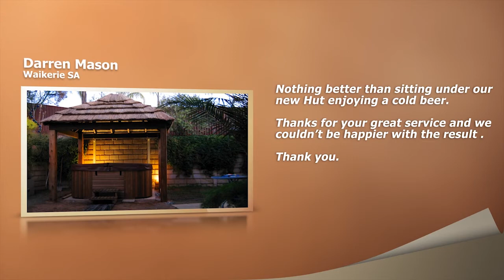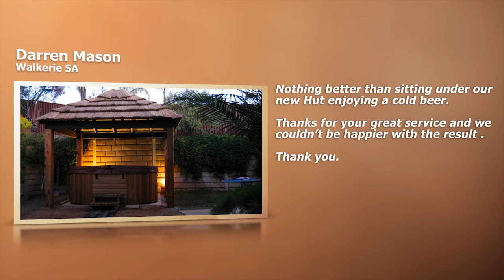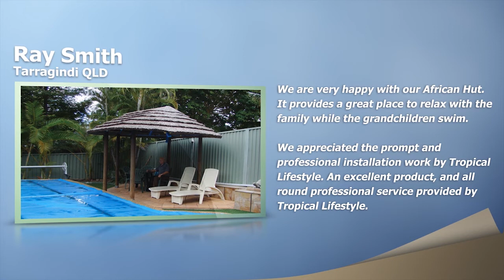Tropical Lifestyle - Watch Testimonials of Tropical Lifestyle African Hut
Tropical Lifestyle supplies premium gazebos & bali huts as DIY kits or we can install.

The best part is you can start with just a few dollars per day, fill in the bali huts, gazebo & Pergola form above or call today to find out how.

Customers tell us that after choosing a high quality and great value Bali Hut, Gazebo or Decking supplied by Tropical Lifestyle Superstore they have added $3-$4 value to their home for every $1 Spent at Tropical Lifestyle.

Here's Some Of The Things You Can Expect When Dealing with Tropical Lifestyle Gazebo & Bali Hut Super Store:

- 'Rot Free', 'Termite Free' And "7 Guarantee's Of Service & Quality!"
- Peace of mind with a 100% Money Back Guarantee
- Increasing your homes value by $3 for every dollar spent
- Australia-wide safe and secure Bali Hut delivery service
- Protecting themselves and their families against skin cancer
- Year round entertaining with cool summer breezes and the warm winter sun
- Expert Knowledge and support with the ultimate service experience from Australia's largest superstore and supplier of DIY and custom made Gazebo and Bali huts, pergolas, Timber Decks and other - Quality Outdoor Living Products.